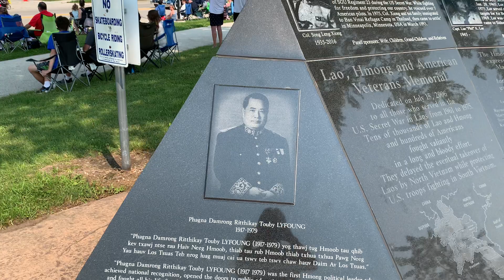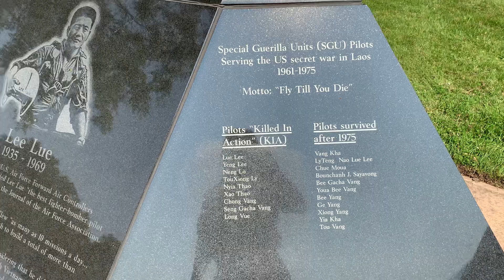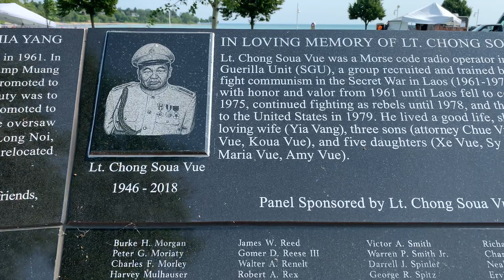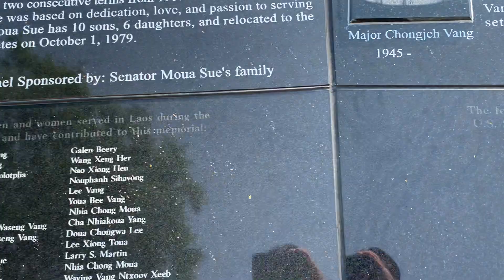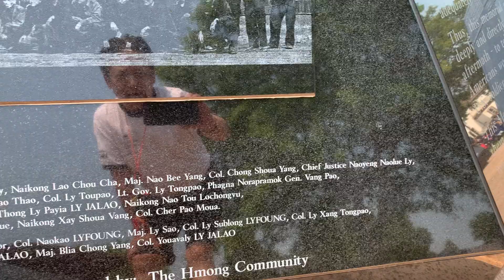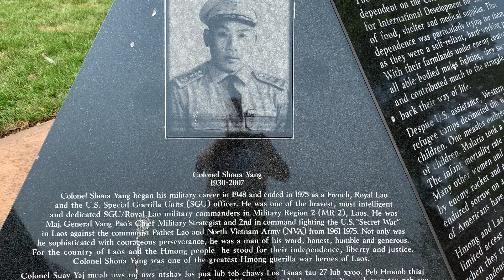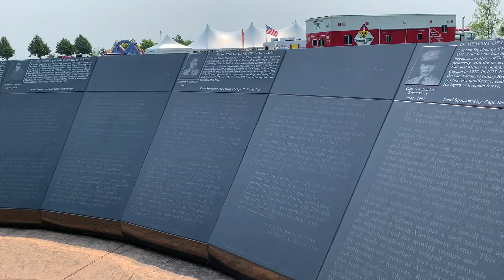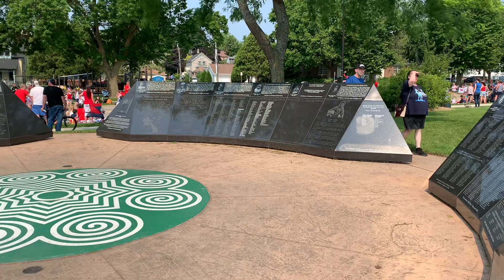July 4, 2021 No Yog Hmoob Qub Tub Rog Vaj Loog Zeb Nyob Zos Sheboygan , Wisconsin .USA